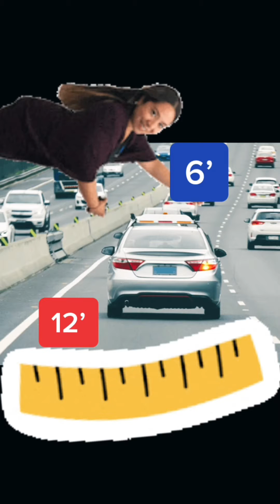How can a bus fit in the same lane as a car?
How can a bus fit in the same lane as a car? Is it a simulation? A bus can fit two people on each side with a lane down the middle.

Let me help with the answer.